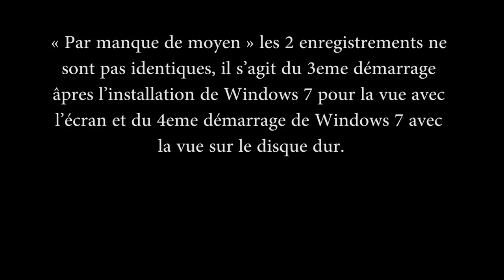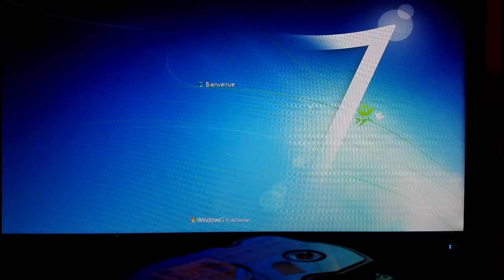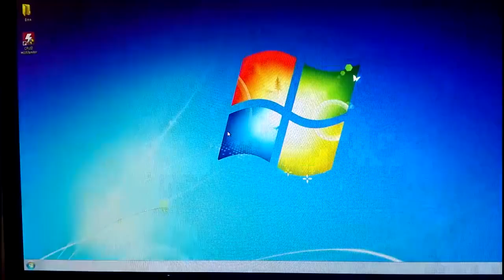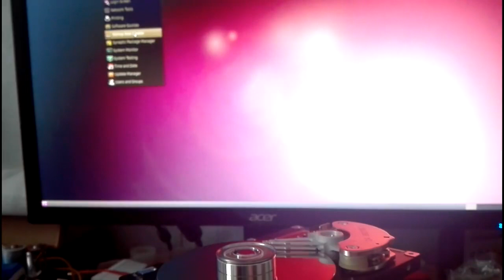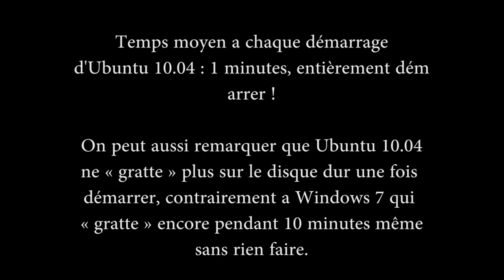Expérimentation a disque ouvert : Windows 7 vs Ubuntu 10.04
Windows 7 a bien des problèmes d’optimisation, qui en 2016 ne sont pas forcement régler, même si c'est mieux qu'avant.
Bien évidement, le disque utiliser est lent (Fujitsu MPE3064AT), dans ce cas ci, il est utilisé uniquement pour accentuer la "non optimisation de Windows" !

Plus personne n’utilise de disque dur de 6Gb IDE ATA66, même sous Linux c’est du "suicide" (une clé USB de 8Gb fait mieux).

Les 2 bruits entendue, ne provienne pas du reste des composants, uniquement du disque dur !, histoire que vous vous plaignez moins du ventilateur de votre tour ^^. (en même temps, packard bell a fourni ce disque dur bas de gamme a l’époque dans la tour ou je l'ai récupérer...)

Le bruit strident provient du disque qui tourne à 5400 tours par minute et le « grattage » du déplacement de la tête de lecture.

Pour les personnes qui pense que cela n'est pas équilibré car j'utilise Ubuntu 10.04 pour ce test, sachez que c'est tout a fait juste mon test :
La première version de Windows 7 date de Juillet 2009 et la dernière version stable date de février 2011.
Le Windows 7 installer ("SP0") étant la première version (aucune mise a jour pour ce test car pas relier au net, source ), alors que Ubuntu 10.04 date de Avril 2010, support fermer en 2013.
Les 2 OS on donc été dans la même tranche "d'age de fonctionnement".

Le SP1 de Win7 est venue plus tard et idem avec Ubuntu 11.04 etc.

Filmé avec un Honor 4X au premier semestre 2016
Monté sous Vegas Pro 12.